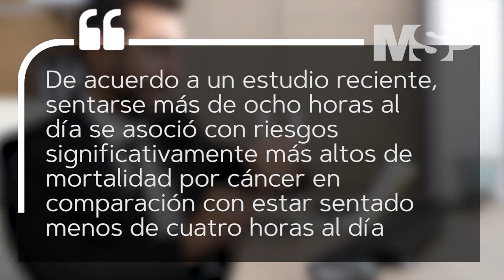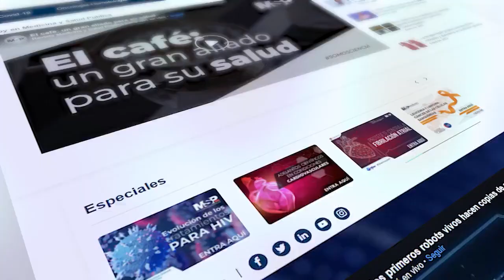La importancia de la actividad física en pacientes sobrevivientes del Cáncer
CanalMSP I Uno de los resultados más destacados es que pasar más de ocho horas al día sentado se asoció con riesgos significativamente más altos de mortalidad por cáncer en comparación con estar sentado menos de cuatro horas al día.